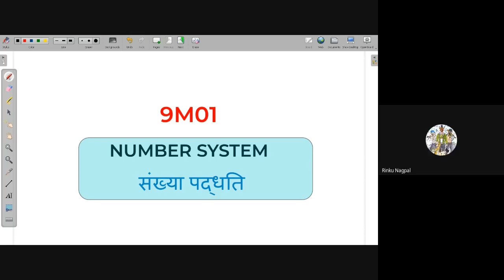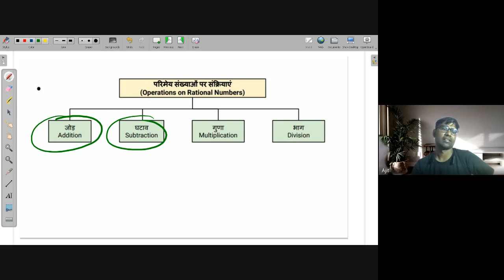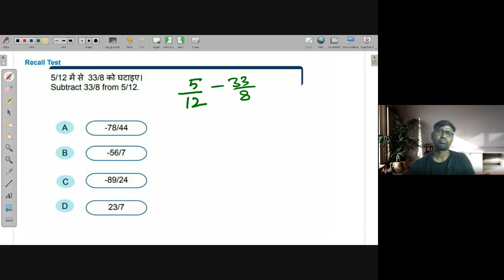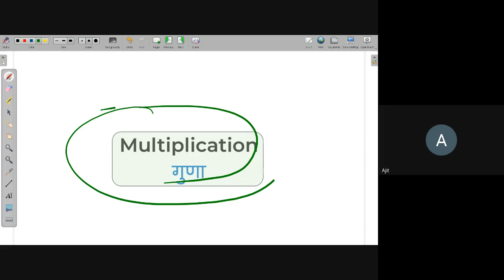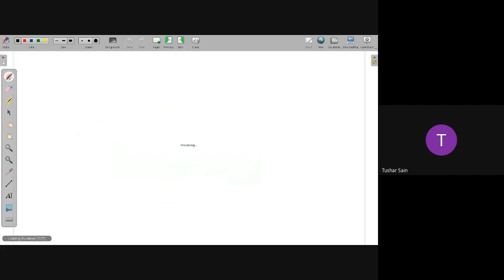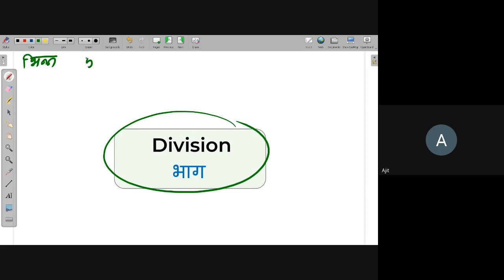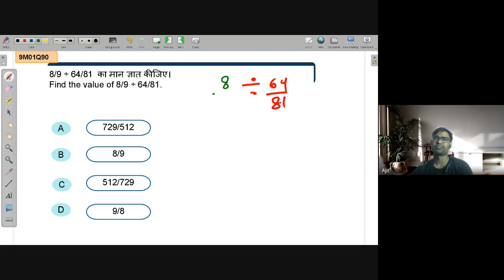Multiplication & Division of Rational number | NEEV 2022 Math Live class | 25th Aug. 2022